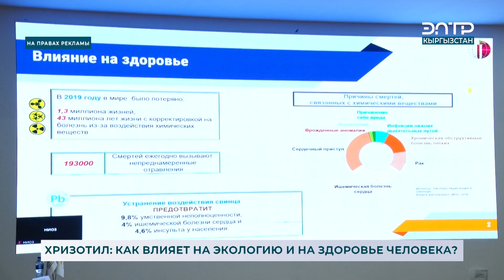ХРИЗОТИЛ: КАК ВЛИЯЕТ НА ЭКОЛОГИЮ И НА ЗДОРОВЬЕ ЧЕЛОВЕКА?